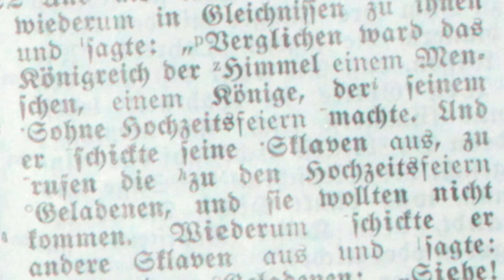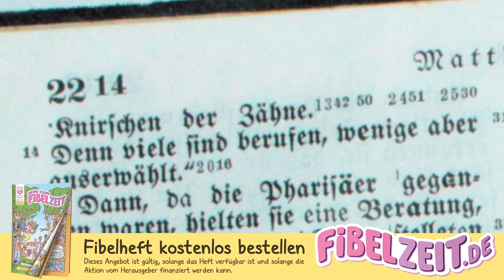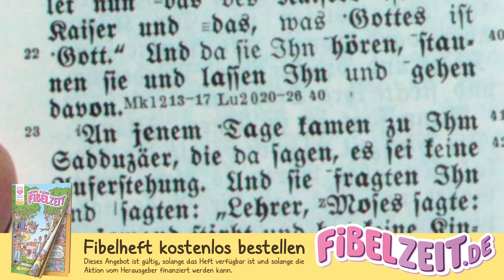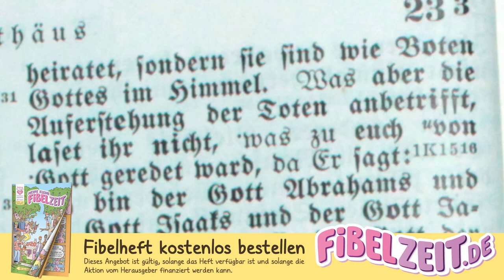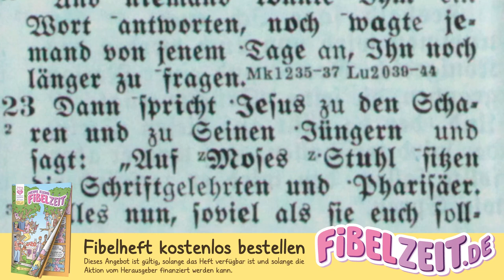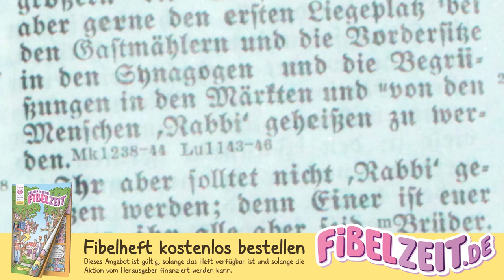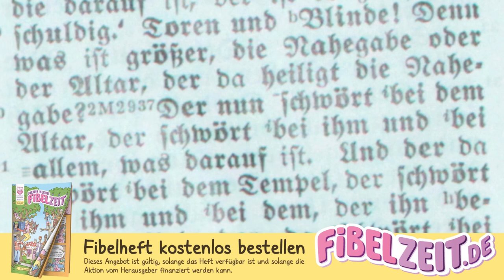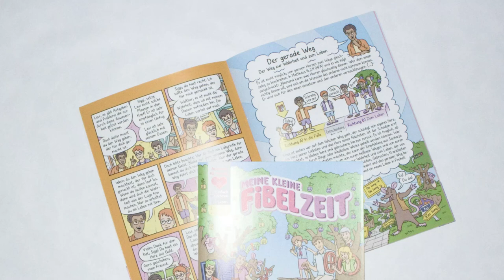MATTHÄUS 11 – Strafrede Jesu gegen die Schriftgelehrten und Pharisäer [Konkordante Bibel von 1939l]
INHALTSVERZEICHNIS

00:00:00 Gleichnis von der königlichen Hochzeit. Zinsgroschen. Auferstehung. Vornehmstes Gebot. Christus Davids Sohn und Herr.

00:06:38 Strafrede Jesu gegen die Schriftgelehrten und Pharisäer